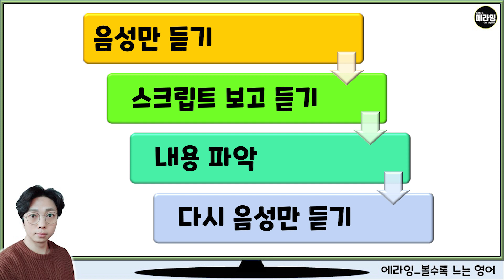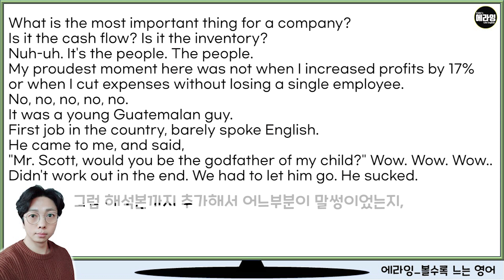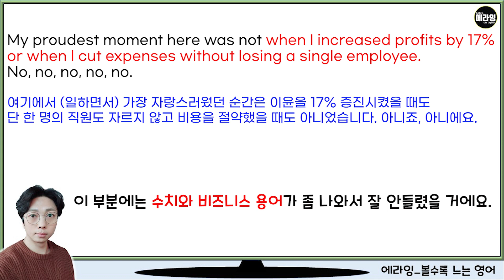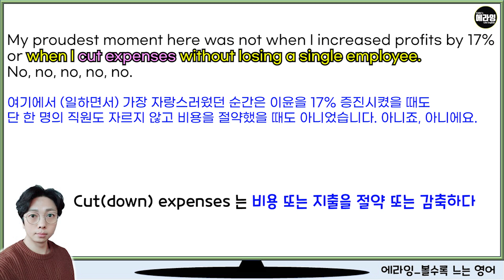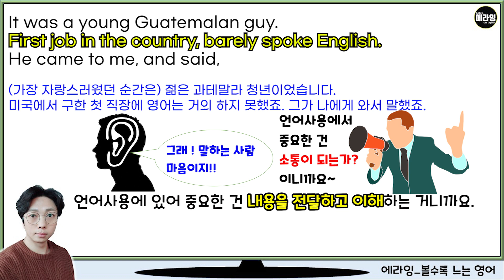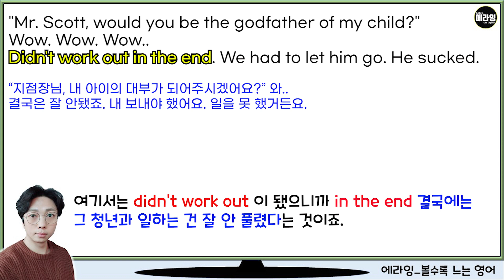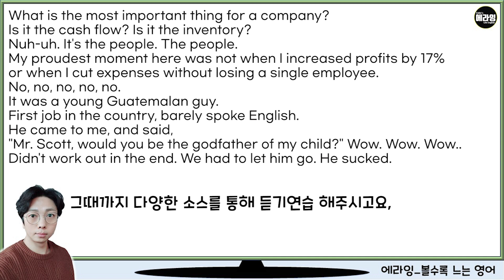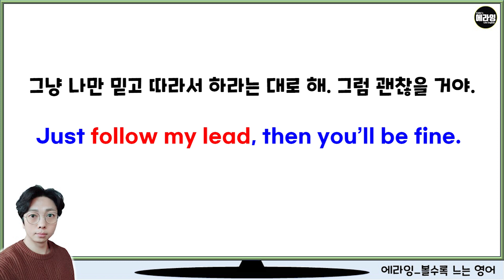영어 리스닝 미드 영어 듣기 연습_오피스 시즌 1 에피 1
오늘은 지난 번에 알아보고 연습한
미드영어 오피스 시즌 1 에피 1 패턴에 이어
리스닝 연습을 직접 해보고 유용한 표현 한가지를
알아보는 시간 가져보겠습니다.

리스닝을 위한 음성에서 따로 패턴연습은 하지 않지만
관련 설명을 잘 보시고, 알아두시면 도움이 될 테니
집중해서 또 즐겁게 시청해주시고 학습해 주시면 좋겠습니다.

오늘 영상에서 언급된 영상링크입니다.

네, 오늘도 즐겁고 도움이 되는 학습이 되시길 바라고
항상 시청해주시는 모든 분들께 감사드립니다.